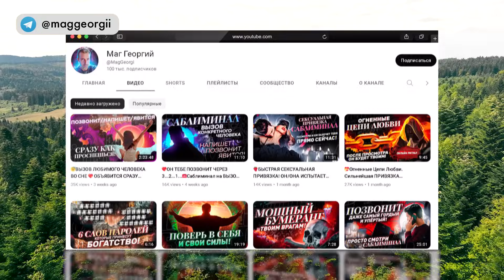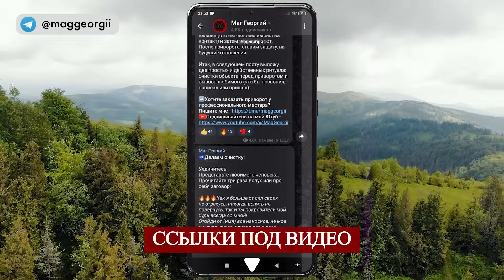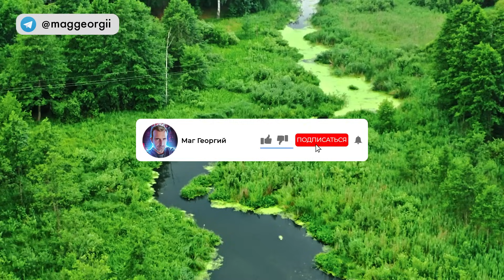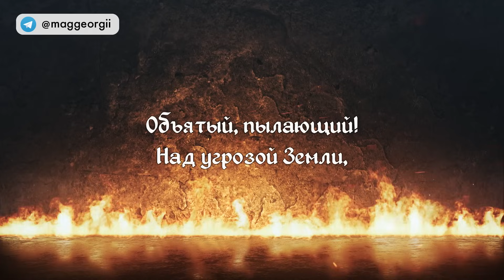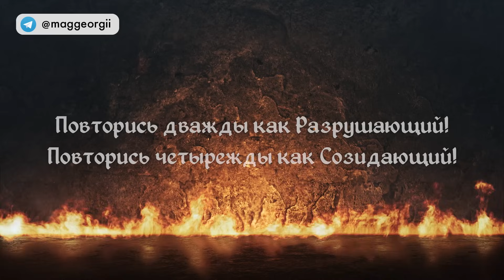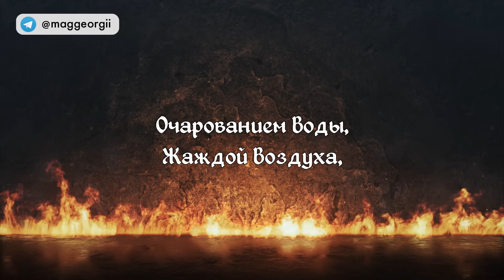❤️ЗАГОВОР НА КРЕПКУЮ ЛЮБОВЬ! Защита от измен, оживляет отношения, чтобы никогда не расстались!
Этот ритуал вам поможет, если:
- в ваших отношениях с любимым назрел кризис,
- или кто-то третий – любовница, или просто завистник, – пытается между вами учинить раздор,
- или чувства угасли со временем, и вы хотите их оживить,
- или просто хотите оградить свою любовь от негатива.

Это заговор, который укрепляет любовь и гармонию между мужчиной и женщиной. Убирает все помехи, и защищает от измен, постороннего вмешательства, порчи и сглаза.